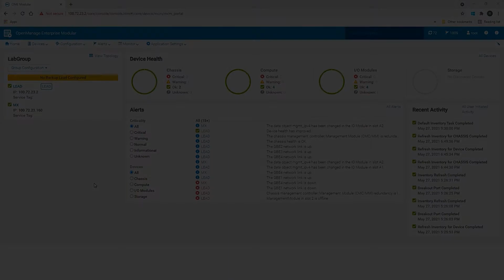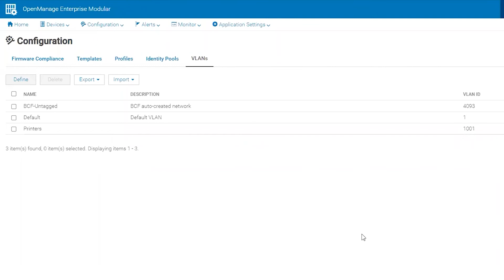SmartFabric Deployment: Define VLANs